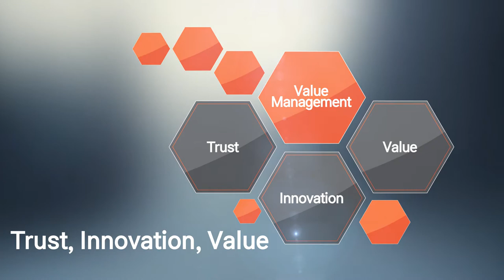ex local control station Explosion Proof Enclosure hazardous area JUNCTIONBOX 엘스콤 기업홍보영상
소비자들에게 기업의 긍정적 이미지, 사업내용 등을 효과적으로
알리기 위해서는 기업홍보영상은 필수라 할 수 있습니다.

소개해드리는 영상은 엘스콤의 기업홍보영상으로
Explosion Proof,Ex Local Control Station,Junction Box,
Enclosure,Hazardous Area등의 다양한 제품군과
사업내용, 가치와 비전 등을 소개하였습니다.